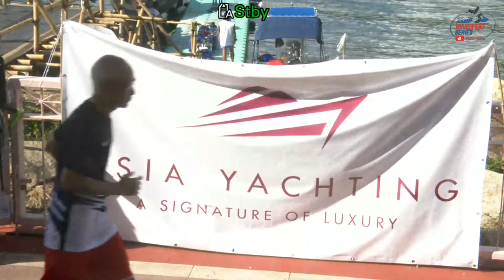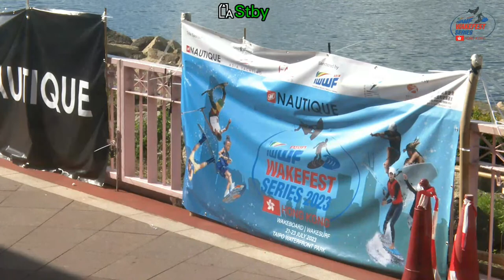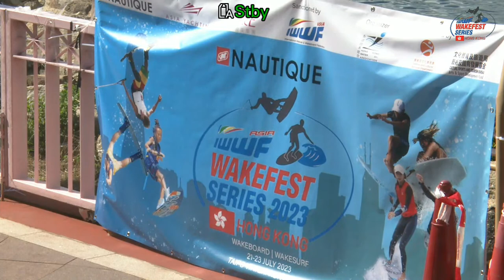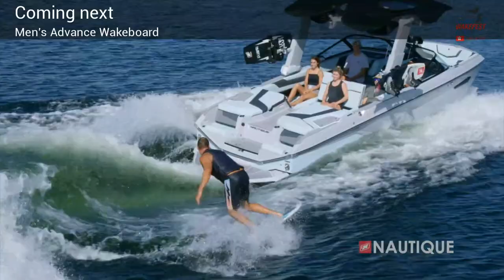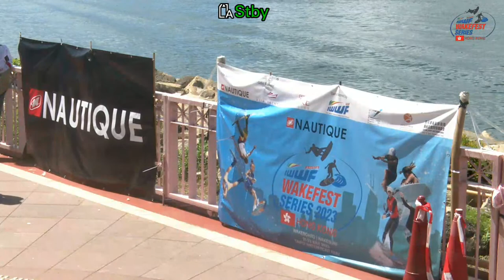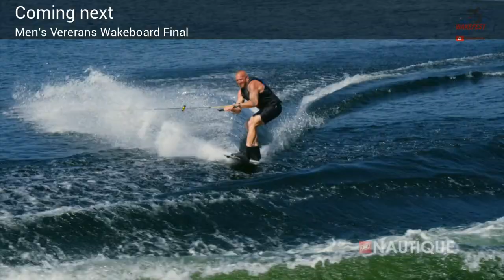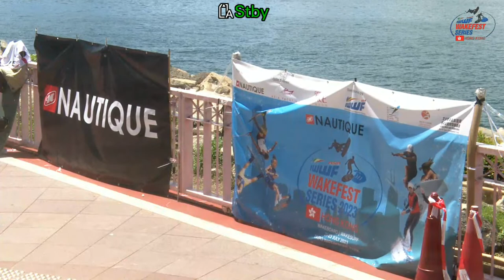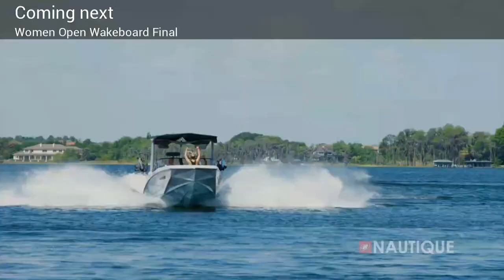2023 IWWF Wakefest Hong Kong Stop - Wakeboard [23 July 2023 - Day 3] | IWWF 亞洲香港滑水節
✳️✳️Open Men Wakeboard Semi Final (Heat 1)✳️✳️
14:23 Open Men Wakeboard Semi Final [015] Chan Siu Pan Paul
21:10 Open Men Wakeboard Semi Final [018] Leung Ka Ho
27:58 Open Men Wakeboard Semi Final  [038] Law Wai Sing Vincent
36:58 Open Men Wakeboard Semi Final  [027] Lee Chung Yin Hugo
42:18 Open Men Wakeboard Semi Final  [070] Ho Wai Shing
49:44 Open Men Wakeboard Semi Final  [031] Wong Ka Ho Kenji

✳️✳️Open Men Wakeboard Semi Final (Heat 2)✳️✳️
56:58     Open Men Wakeboard Semi Final  [021] Kong Wai Lun Don
1:03:38  Open Men Wakeboard Semi Final [067] Lo Hing Kit Toni
1:10:13  Open Men Wakeboard Semi Final [005] Wong Yu-Kan
1:17:16  Open Men Wakeboard Semi Final [069] Park Sungjun
1:25:36  Open Men Wakeboard Semi Final [032] Komatsu-Haruki
1:32:35  Open Men Wakeboard Semi Final [047] Yang Yu-Yeh

✳️✳️Advance Men Wakeboard Final ✳️✳️
1:52:49 Advance Men Wakeboard Final [001]Chi HO Ko
1:58:43 Advance Men Wakeboard Final [028] Kwok Tik Hei Sean
2:05:14 Advance Men Wakeboard Final [009] Lau Kai Fat Kaff
2:11:47 Advance Men Wakeboard Final [030] Yeung Hon Man
2:17:37 Advance Men Wakeboard Final [040] Mak Ho Yin
2:23:32 Advance Men Wakeboard Final [014] Lai Kin Pong

✳️✳️Outlaw Men Wakeboard Final ✳️✳️
2:33:44 Outlaw Men Wakeboard Final [072] Wong Chun Pang
2:39:14 Outlaw Men Wakeboard Final [045] Ho Kwok Wai
2:45:12 Outlaw Men Wakeboard Final [017] Chui Wing Ho
2:51:02 Outlaw Men Wakeboard Final [003] Cheng Ka Shing Brian
2:58:31 Outlaw Men Wakeboard Final [007] Tai Lee Man
3:04:50 Outlaw Men Wakeboard Final [057] Chan Vincent

✳️✳️Veterans Men Wakeboard Final ✳️✳️
3:12:11 Veterans Men Wakeboard Final [065] Chan Kwok Kei
3:16:52 Veterans Men Wakeboard Final [076] Wong Wai Man Edmond
3:22:47 Veterans Men Wakeboard Final [062] Shek Tik Fai
3:28:46 Veterans Men Wakeboard Final [061] Chu Chi Hoi Mickey
3:35:00 Veterans Men Wakeboard Final [068] Ng King Hang Jay

✳️✳️Open Women Wakeboard Final ✳️✳️
3:56:56 Open Women Wakeboard Final [008] Lee Diana
4:02:50 Open Women Wakeboard Final [071] Chan Man Yee Fiona
4:12:20 Open Women Wakeboard Final [039] Cheung Hoi Yee Emily

✳️✳️Open Men Wakeboard Final ✳️✳️
4:19:02 Open Men Wakeboard Final [018] Leung Ka Ho
4:25:34 Open Men Wakeboard Final [005] Wong Yu Kan
4:31:36 Open Men Wakeboard Final [070] Ho Wai Shing
4:37:54 Open Men Wakeboard Final [047] Yang Yu-Yeh
4:43:53 Open Men Wakeboard Final [038] Law Wai Sing Vincent
4:49:36 Open Men Wakeboard Final [032] Komatsu Haruki